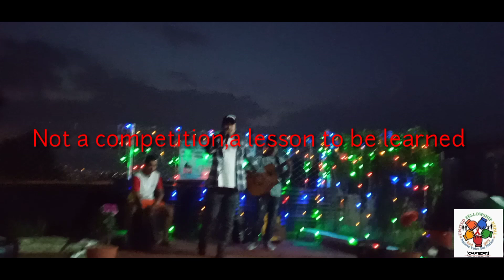UFN-_-Voice of United (Just for fun with personal development )part-2..